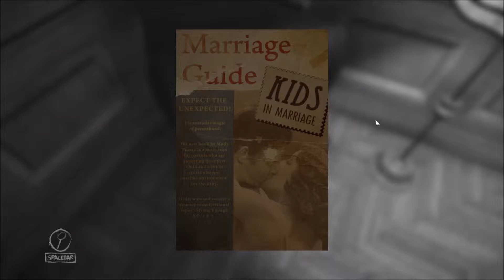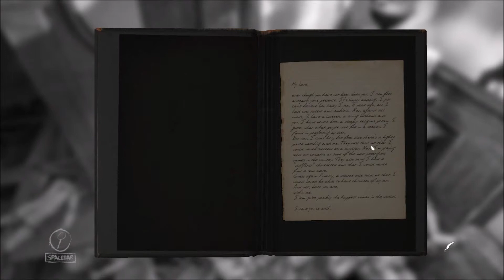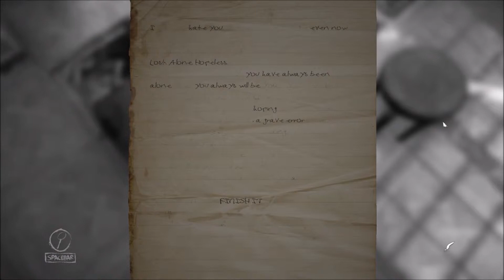"Layers of Fear" - Chapter 4 - Full Walkthrough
"Layers of Fear" is an atmospheric first-person psychological horror game developed by Bloober Team SA, and was published to Steam in February 2016, by Aspyr Media. The game has a heavy focus on story and exploration, set in a Victorian-era mansion that constantly changes around you. Explore the mind of an insane painter, finish his Magnum Opus and discover the story about his family and past. The game has real classical paintings, as well as a great soundtrack, steam achievements and trading cards.